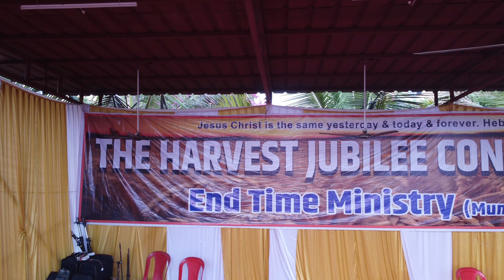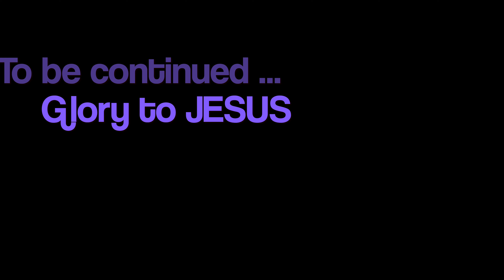Harvest Jubilee Convention Day 1 Highlight Aerial Drone View 4K | 3rd June 2022